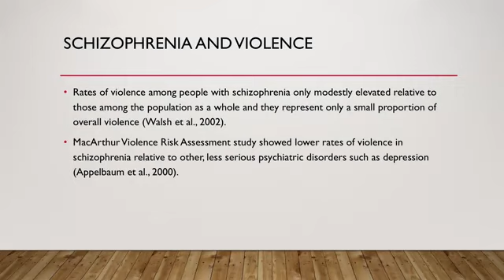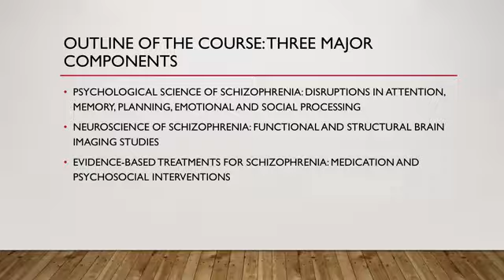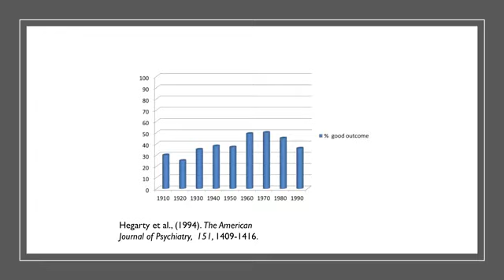Schizophrenia - Learn Psychology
This is the best Psychology course
Schizophrenia overview
The main goal of this class are to gain an introductory exposure to the nature of the psychiatric disorder known as schizophrenia as revealed by the scientific method. We will discuss a broad range of findings from the scientific investigation of biological and psychological factors related to schizophrenia and its treatment. More specifically we will learn about: (1) key symptomatic features through discussion and enactments of interviews with actors portraying many of the cardinal features of the illness, (2) what brain imaging studies (MRI and fMRI) and neurochemistry have taught us about the neuroscience of the disorder, (3) scientific psychological data and theories concerning cognition, emotion and behavior in schizophrenia, and (4) current, evidence-based somatic and psychosocial approaches to treatment. A brief historical overview of the recent emergence of the psychiatric category of schizophrenia will be presented as well.